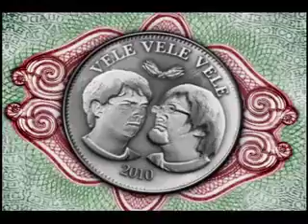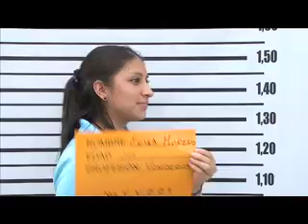Vele Vele Vele / Programa 25 / Apoyefff Seleción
Selección de los aspirantes al Apoyefff.